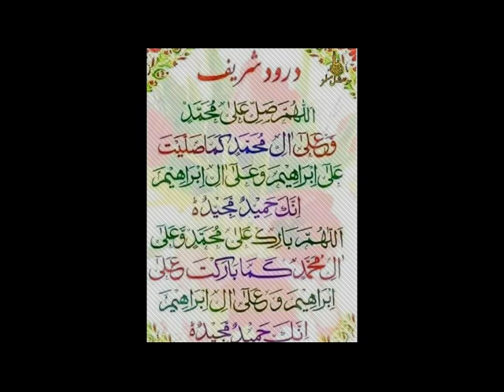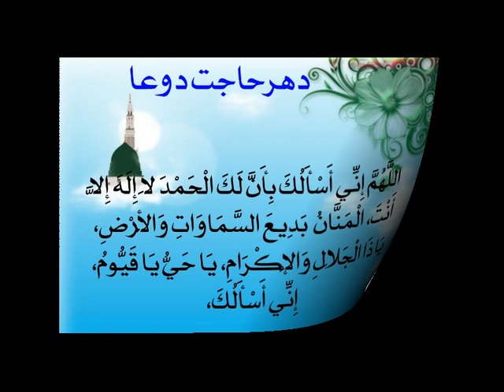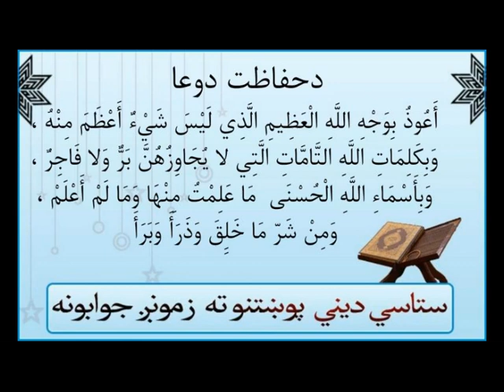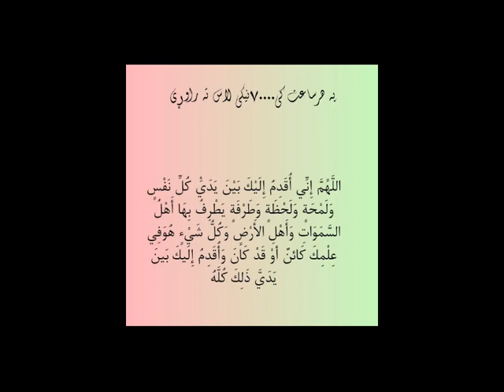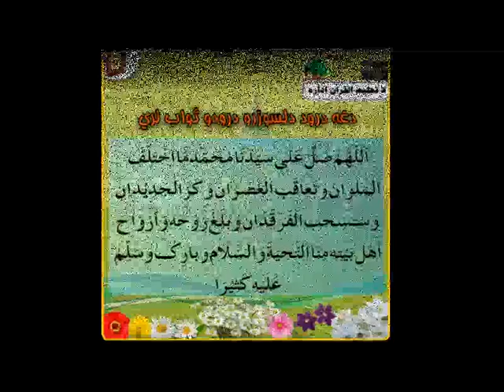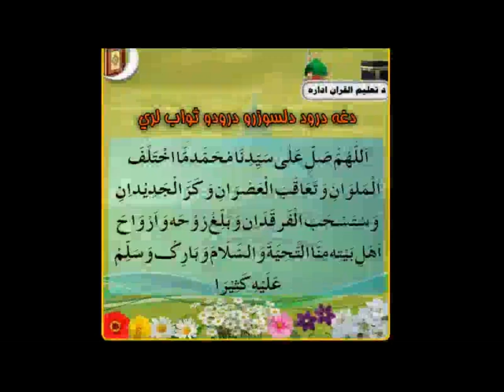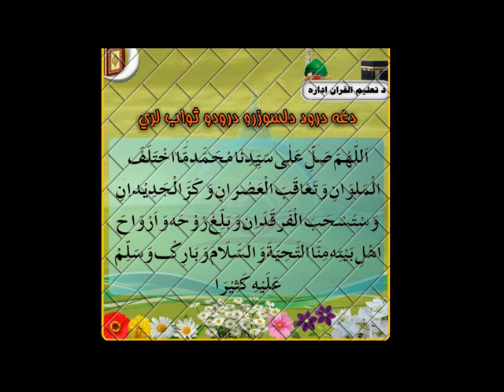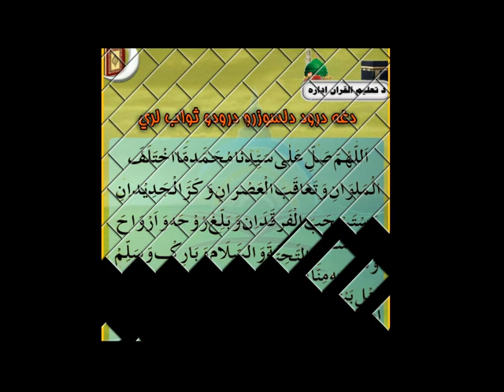Masnavi Shareef / مثنوی معنوی, by شیخ مفتي گل أحمد صاحب مبارك دقندهار ولايت درس -Part 86 [Pashto]